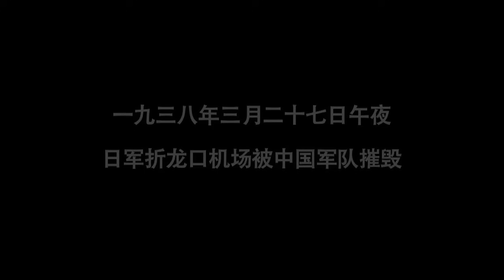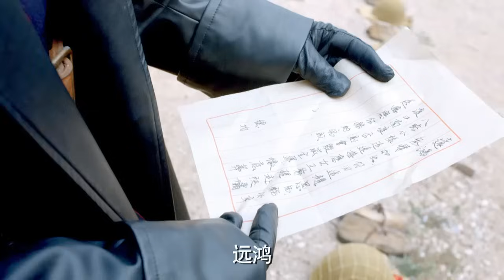抗日電影！日軍虐殺中國俘虜，國軍熱血奮戰營救500戰友 ⚔️ 抗日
剧名：ZSYB-ZZ